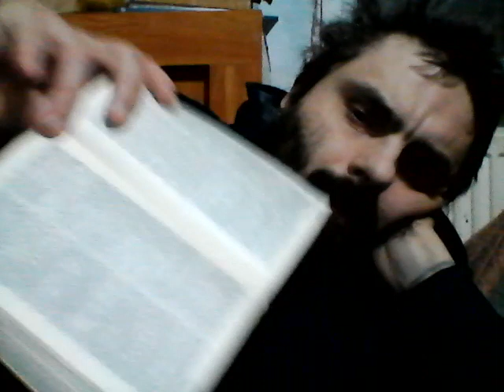Some Freddie MERCURY Acapella + M+ WIN 20231230 23 27 04 Pro